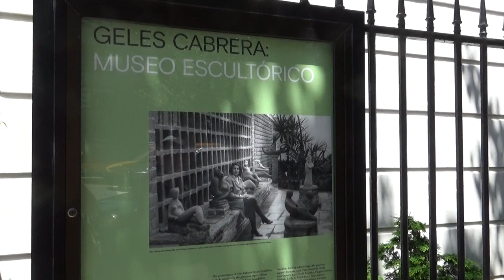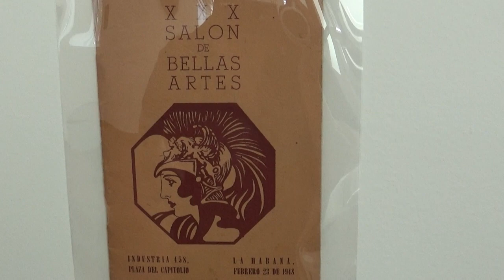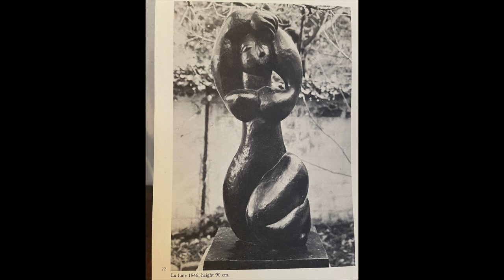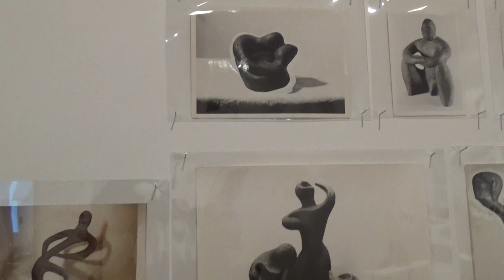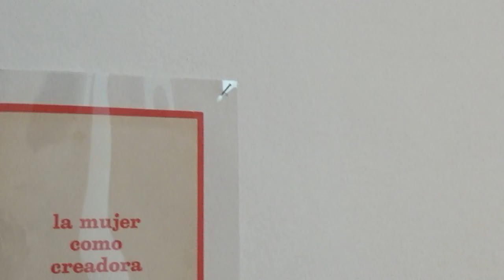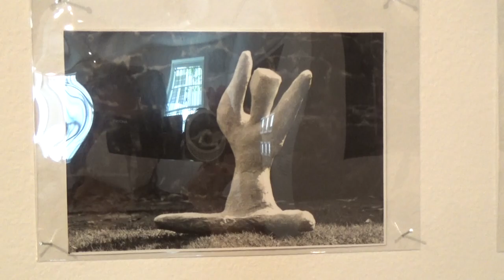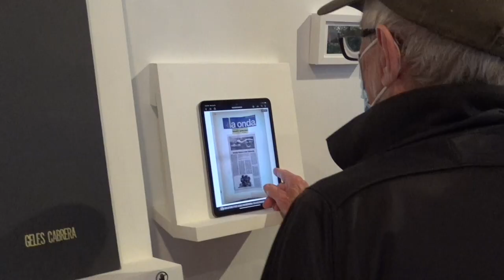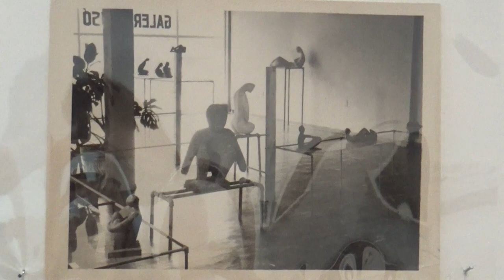Sculpture Forum 40: Geles Cabrera: Museo Escultórico at Americas Society, New York City, July 2022.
Sculpture Forum 40: Discussion Participants: Garth Evans, Brandt Junceau, Jock Ireland, Karen Wilkin.  Recorded July 2022. Join sculptors Garth Evans, Brandt Junceau, and Jock Ireland, and art historian, critic, and curator Karen Wilkin as they discuss an exhibit of work by sculptor Geles Cabrera at the Americas Society in New York City. Video and edit by Maud Bryt.

I have launched this project because I feel that there is a need for it, a hunger even.
It is a simple concept; small groups, led by a sculptor, confronting sculptures and articulating the thoughts, feelings, ideas and associations that the works provoke. These conversations will take place in museums, galleries, studios and in front of public works. The ensuing discussion is video taped and made public in such a way that others can respond, extending the exchange. Most of the arts have well-established mechanisms through which the meaning and significance of a particular work is forged yet, too often, sculpture is dealt with as an adjunct to painting. This project aims to give sculptors themselves a place to disclose how they look at sculptures, and along with educators, critics and others, to share how they engage with them and what they consider valuable about them.